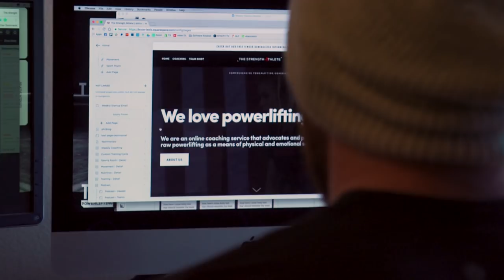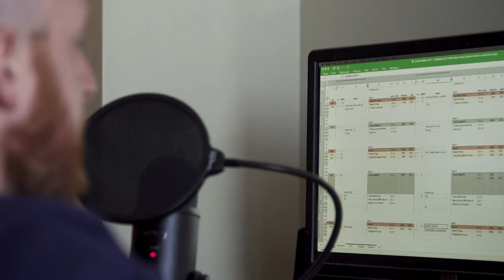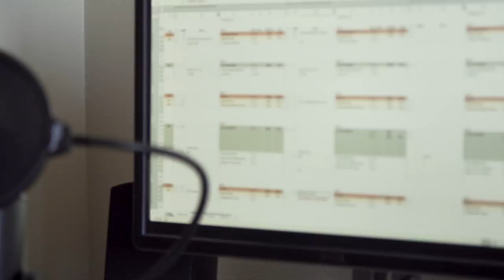ROAD TO WORLDS 2017: A Bryce Lewis Documentary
ROAD TO WORLDS 2017
Bryce Lewis, Official Barbell Brigade Ambassador

PRODUCED & EDITED BY:
Evan Chan

DIRECTED BY:
Nadeem Hamidy

LIFT WITH US:
Barbell Brigade
646 Gibbons St